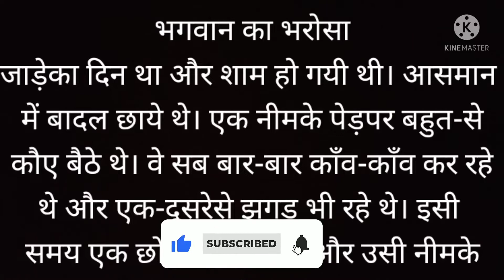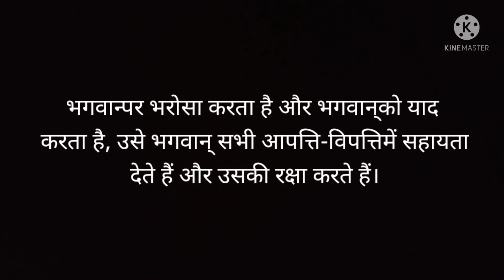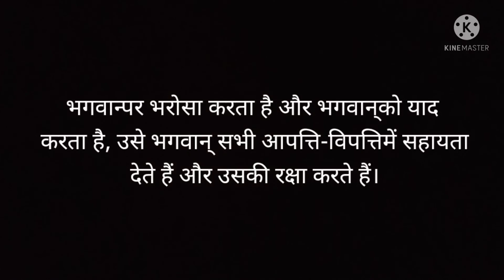भगवान का भरोसा ।। Haryana Sanskriti Kahaniya 🙏🙏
राधे राधे 🙏
            धन्यवाद 🙏🙏